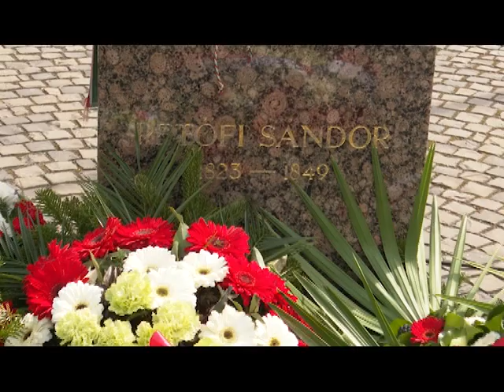Március 15-i megemlékezés a Petőfi szobornál 2022. - rövid (2022. 11. hét)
Az 1848-49-es forradalom és szabadságharc évfordulóján ünnepi beszédet mondott Janák Farkas - Közreműködött: Ficzere Béla, színművész; a Gerlice táncegyüttes, a Dunaharaszti Cserkész Csapat - részlet az ünnepi műsorból